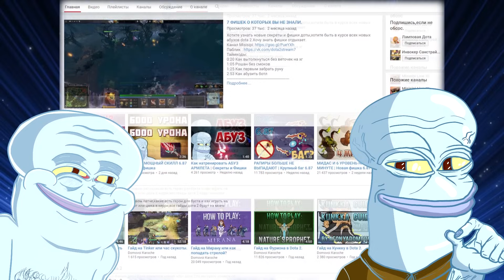Я У МАМЫ БАЛАНАР (Лучшее с Папичем 69)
Папич 100 К MMR Баланар играет против 0 К челиков. (Night Stalker) Лоу приорити Папанистеру дается сложно, сложно играться в песочница взрослому, брутальному Папане. Да прибудет НОЧЬ В НОЧЬ, работяги^_^